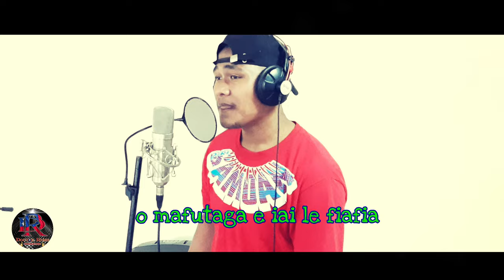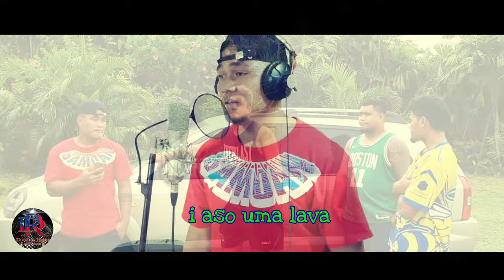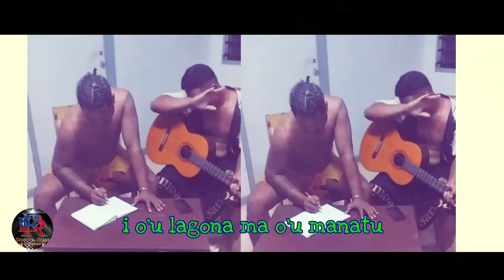Mr. Kiei feat Mr Paul - Faamagalo - Dr. Rome Production HQ